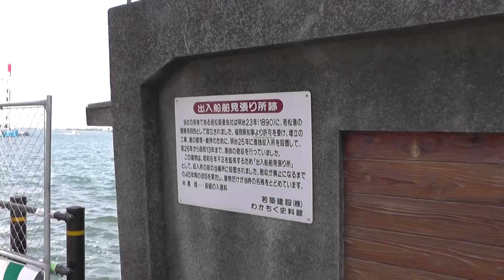映画「玄海つれづれ節」ロケ地。吉永小百合・八代亜紀①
この建物は、出入り船舶見張り所。明治期に若松築港会社が港の埋め立て工事のために、港銭を徴収していた。
この前の道路で雨に打たれる吉永小百合を八代亜紀が、連れ帰るシーンが撮影された。北九州市の洞海湾。上に見える橋が、若戸大橋。